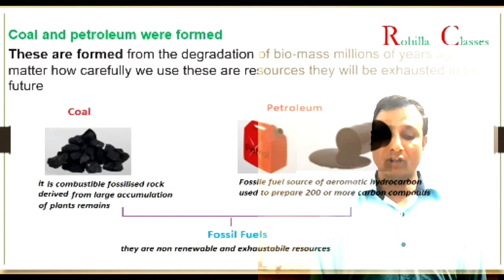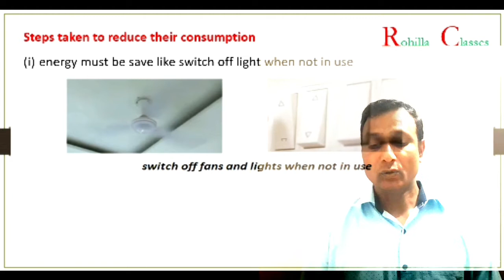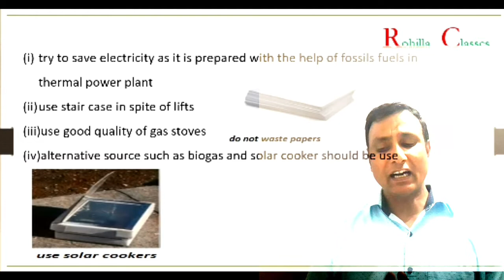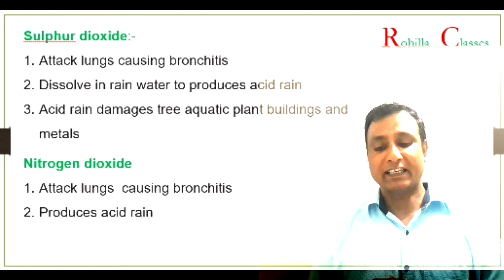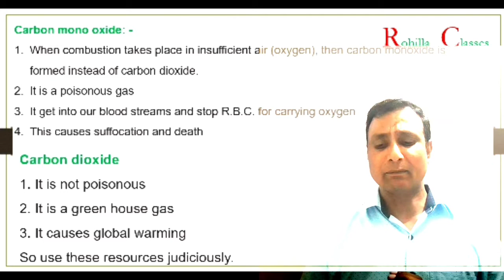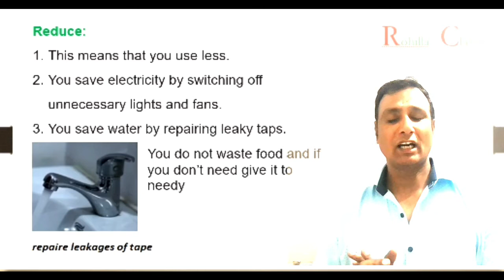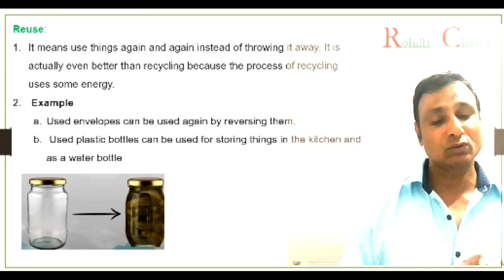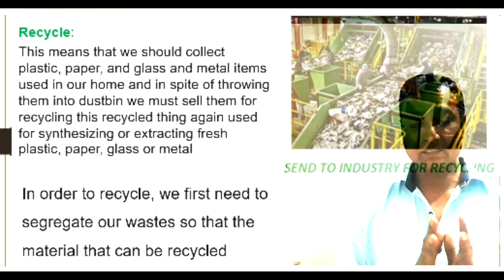Management of Natural resources part 5 Coal and pertoleum, Pollution, 5 R in management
Rohilla classes class 10th Biology